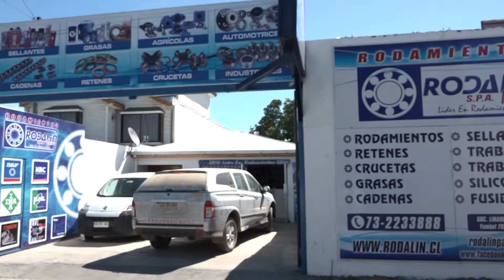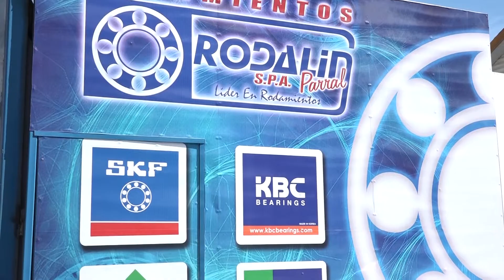RODALIN SPA Inaugura nuevo local en Parral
Rodalin empresa linarense dedicada al rubro rodamientos  creada por Juan Díaz S. y hoy asociado a Mauricio Díaz R.